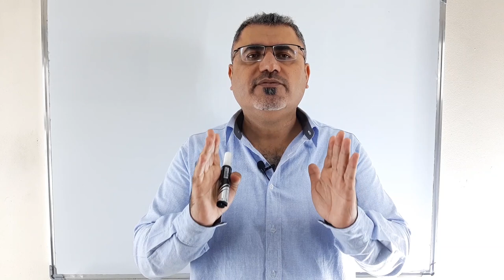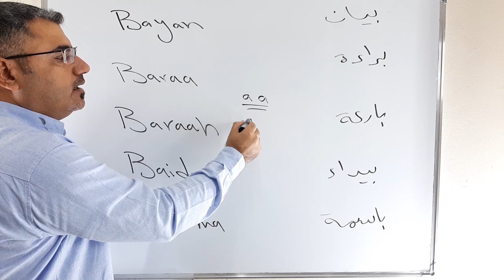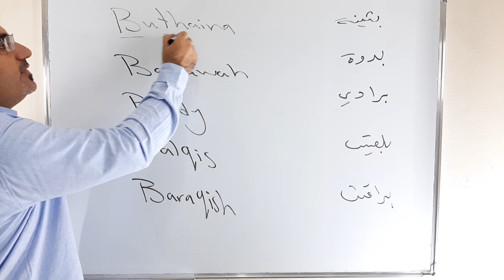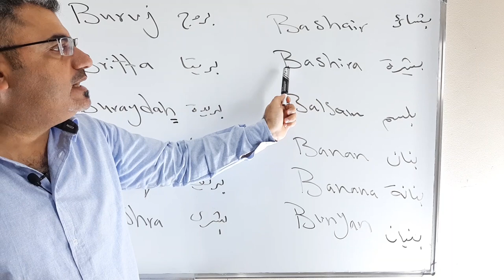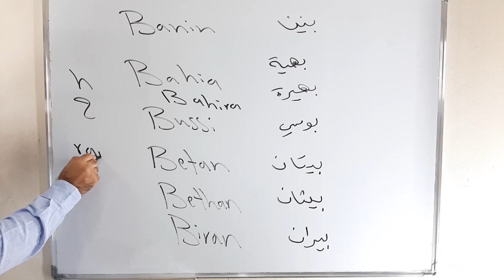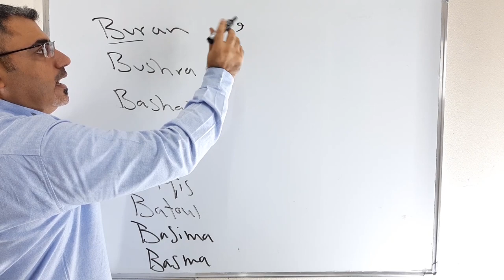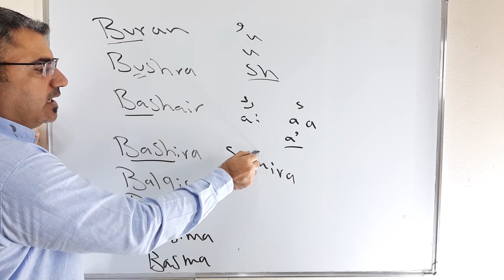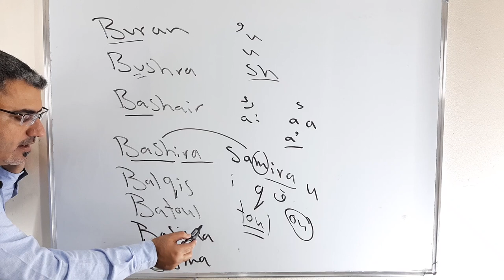كيف اكتب اسمي بحرف الباء في اللغة الانجليزية بشكل صحيح| اسماء بنات تبدأ بحرف الباء في الانجليزية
نتعلم في هذا الفيديو كيف اكتب اسماء بنات من اللغة العربية الى اللغة الانجليزية
نتعلم كتابة 70 اسم انثى يبدا بحرف الباء مع شرح مفصل
اسماء بنات تبدا بحرف الباء
كيف احول الاسم من اللغة العربية الى اللغة الانجليزية Arabic names to English which start with letter b